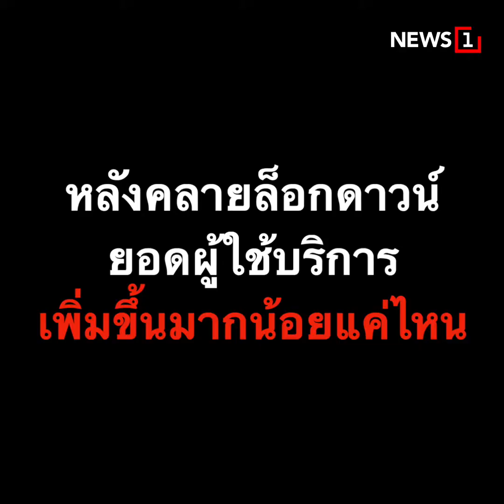เสียงสะท้อนจากผู้ค้ากรุงเก่า หายใจได้ แต่ยังไม่ทั่วท้อง : [News Story]